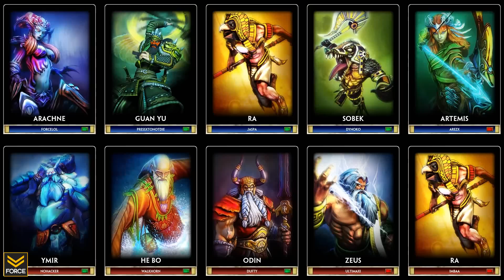SMITE: ARACHNE (Gameplay)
FSG Presents: SMITE ARACHNE Gameplay